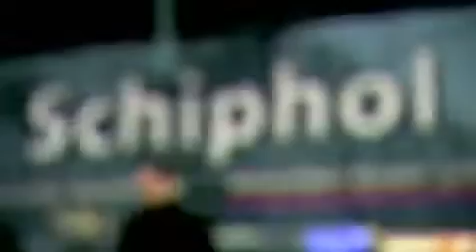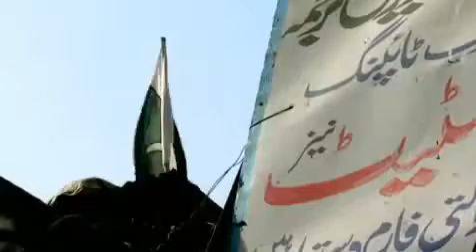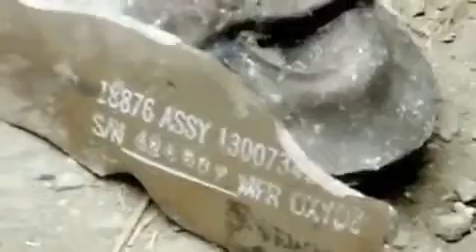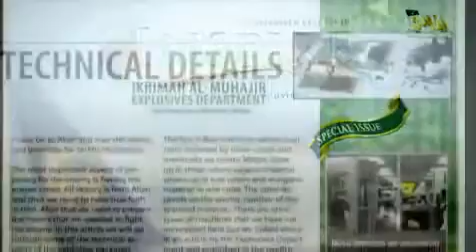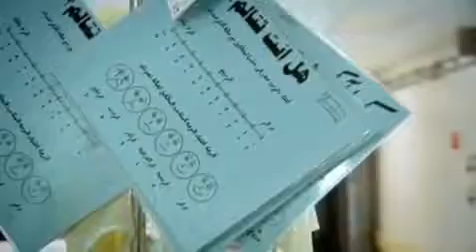2 Agenten im Anti Terror Kampf Der geheime Krieg TEIL 2 DOKU360p H 264 AAC